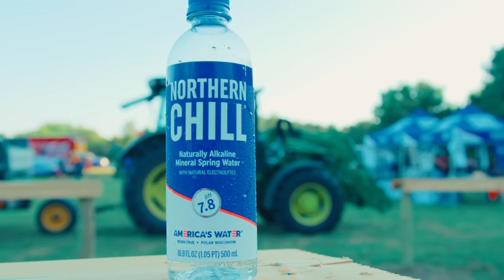Fire Department Fundraiser at Chill Ranch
Northern Chill hosts a fundraiser for the local Town of Antigo Volunteer Fire Department.  As part of Northern Chill's charitable mission to give back to their 4 pillars - the Military, Firefighters, Farmers & Ranchers, and Truckers - they hosted a party to raise funds for the local fire department.  Thanks to the great attendees and local business that made donations, $5,000.00 was raised to help the department buy new communication devices.